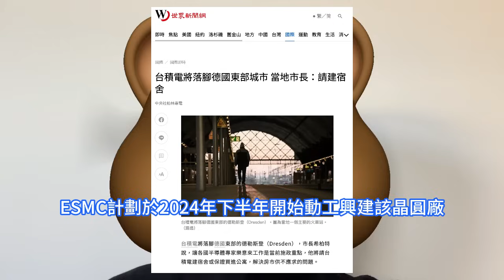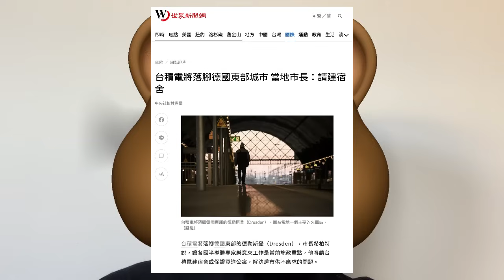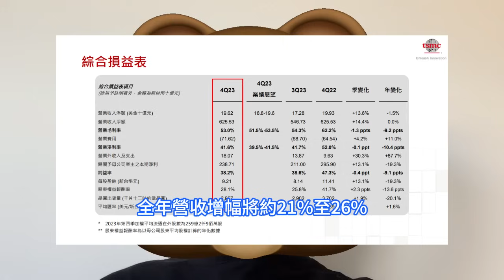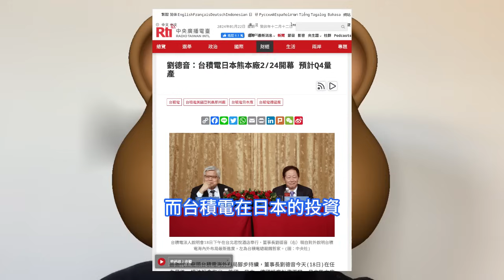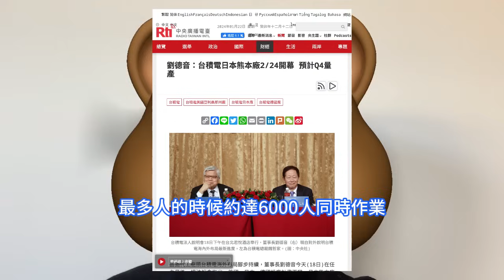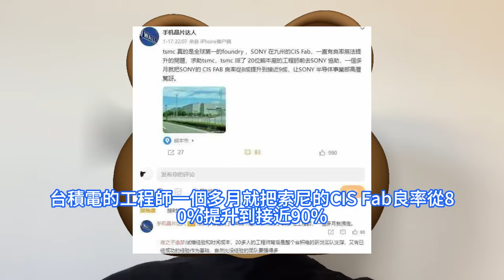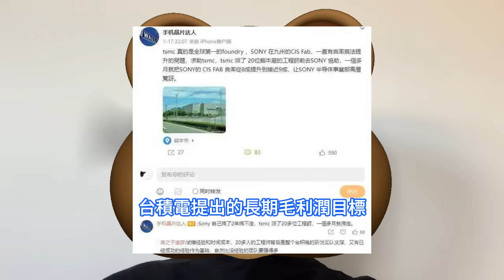日本謝哭！索尼公司高層都驚了，台積電彈指之間竟神助其晶片良率升至90%。派熊本廠的台灣工程師，解決九州CIS Fab巨大困苦，其半導體事業部長們啞口無言。德國吸美國教訓，邀ESMC解決這難題。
近日德國德勒斯登Dresden市長希柏特表示，讓各國半導體專家樂意來工作是當前施政重點，他將請台積電建宿舍或保證買進公寓，解決房市供不應求的問題。這家全球晶圓代工廠龍頭大廠，位於日本熊本縣的半導體廠房已於2023年年底竣工，目前該公司已經開始將生產設備移入廠房，並著手啓用生產線，預計將於2024年底量產。有半導體業內人士爆料稱，索尼在某產品良率方面搞了兩年搞不定，結果台積電派了20多位工程師進行協助，一個多月就幫忙搞定了。